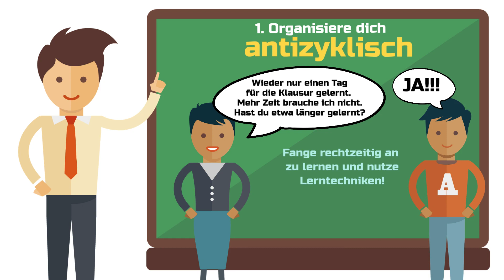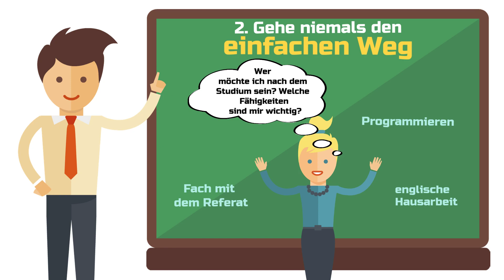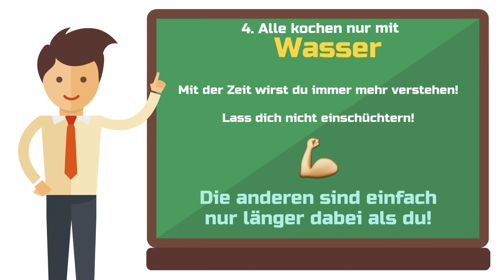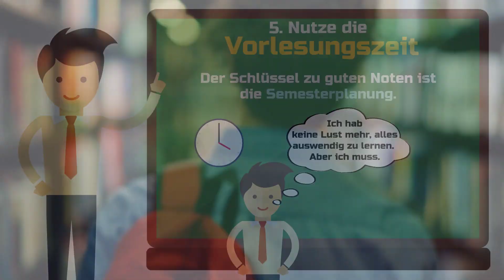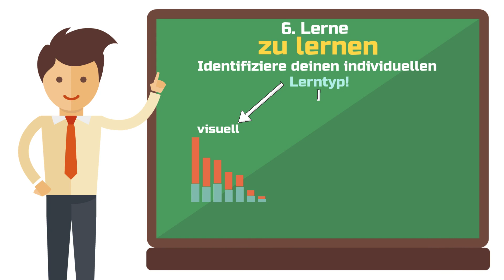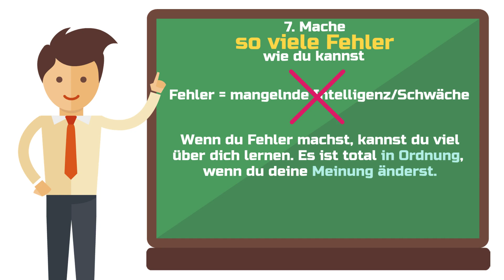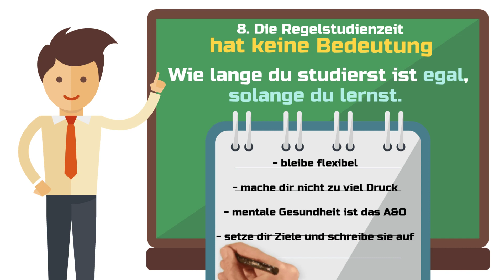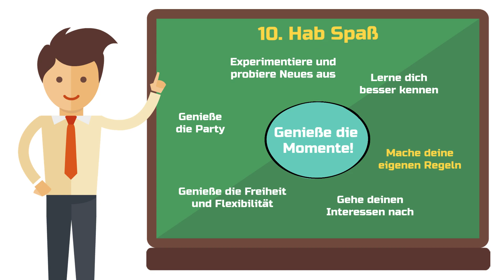Was man vor dem Studium wissen sollte (10 Uni-Geheimnisse) 📚💡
Was man vor dem Studium wissen sollte?

In diesem Video verrate ich dir die 10 Geheimnisse, die sich mir erst NACH dem Studium offenbarten. Wenn du sie jetzt bereits kennst, wird dein Studium nicht nur ein produktiver, sondern auch ein erfüllender Lebensabschnitt.

🤝👥 Die shribe! Schreibwerkstatt Community 🤝👥

📚🤖  Spare jetzt 20% bei Jenni.ai mit dem Code "SHRIBE20" 📚🤖

📚Meine Top Buch-Empfehlungen für's Studium 📚

00:00 Intro
00:39 #1 Organisiere dich antizyklisch
02:34 #2 Gehe niemals den einfachen Weg
04:22 #3 Zieh' zu Hause aus!
05:25 #4 Alle kochen nur mit Wasser
06:54 #5 Nutze die Vorlesungszeit
09:55 #6 Lerne zu lernen
11:45 #7 Mache so viele Fehler wie du kannst
13:21 #8 Die Regelstudienzeit ...
14:49 #9 Mache das ...
15:55 #10 Hab' ...

Gerade zu Beginn des Studiums kann es vorkommen, dass du dich erstmal überfordert fühlst. Nach der Schule bist du es gewohnt, feste Stundenpläne zu haben und im Laufe des Schuljahres regelmäßig Klausuren zu schreiben. An der Uni musst du nun selbstständig deine Zeit organisieren, deine Kurse planen und kontinuierlich lernen, auch ohne regelmäßige Prüfungen.

Die Klausuren finden zwar fast immer erst am Ende des Semesters statt, aber dann erst anfangen zu lernen ist meistens ein Fehler. Du wirst auf Kommilitonen treffen, die damit angeben, erst einen Tag vor der Klausur anfangen zu lernen.

Cool.

Sei nicht diese Person.

Wenn es um Klausuren geht, sind wissenschaftliche erprobte Lerntechniken wie Spaced Repetition und Active Recall der Schlüssel zum Erfolg.

Aber sie funktionieren nur, wenn du dir deine Zeit strategisch einteilst. Wie das geht, erfährst du im Video.

Dieses Video handelt von:

10 Dinge die ich vor dem Studium gerne gewusst hätte, Was man vor dem Studium wissen sollte, Semesterstart, Erstsemester